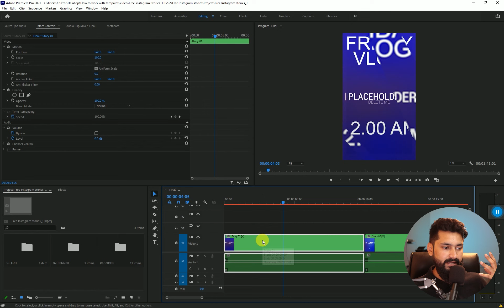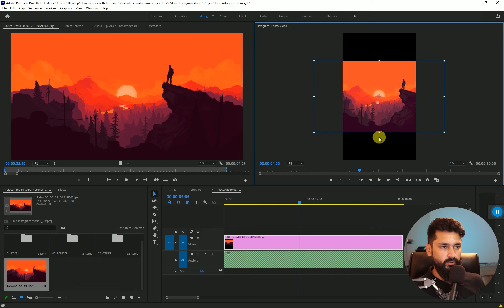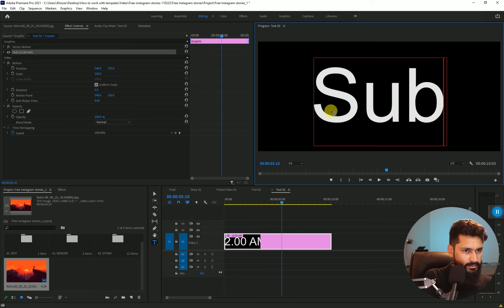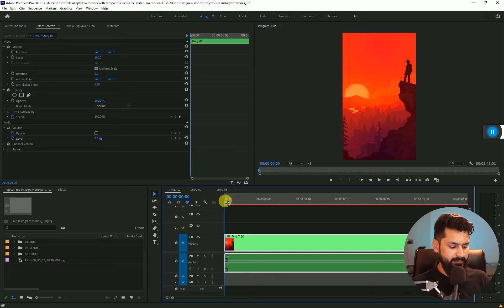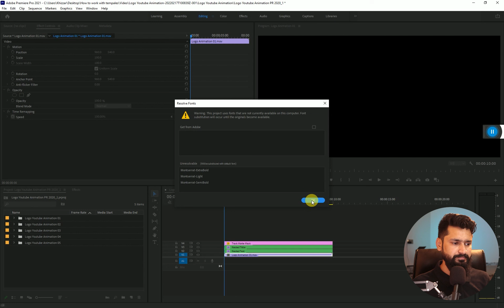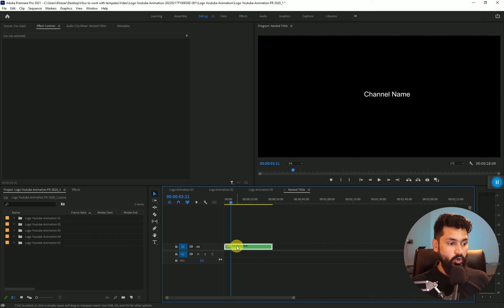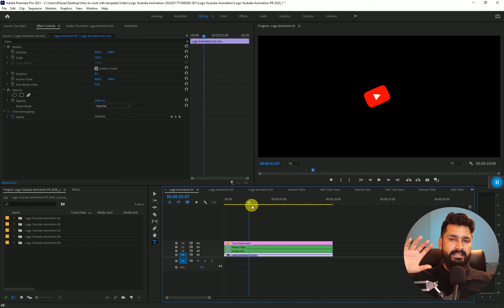How to use vertical video templates in Premiere Pro | Video Editing Course | Azadchaiwala | Class 36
This is the FREE Video Editing Course for Video Editors by Azad Chaiwala. This FREE Facebook Ads Course consists of 41 Videos and is about 6 hours long and available on AzadChaiwala and AzadChaiwala Institute Channel.

Course Recorded At @AzadChaiwalaInstitute
Course Recorded by  @KhizzarFilms